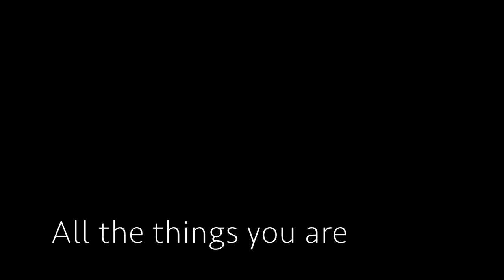All the things you are - Christos Sidiropoulos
My music approach on a jazz standard

Thanks a lot George Alexakis for his beautiful picture